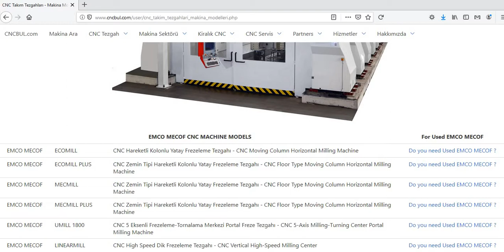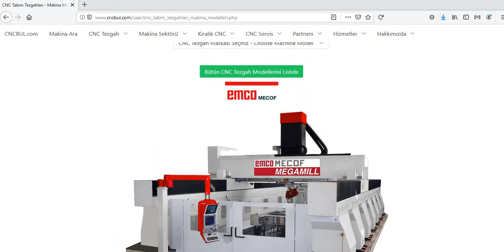EMCO MECOF MACHINE MODELS (CNC Machine Tools)